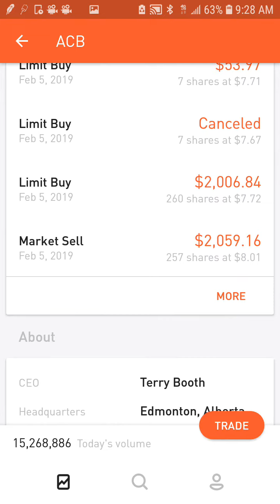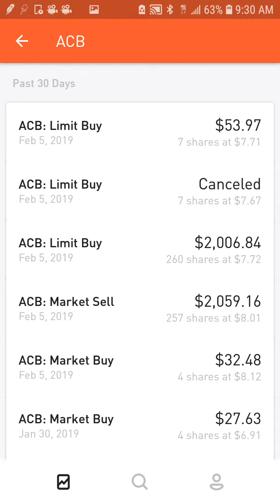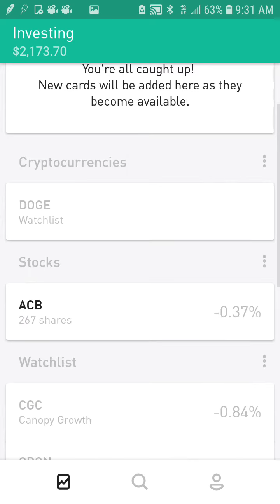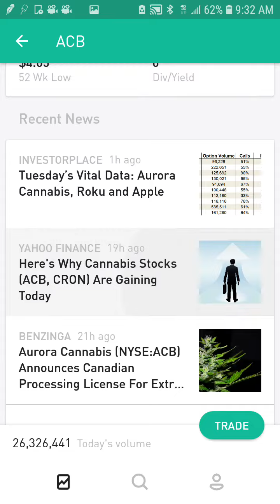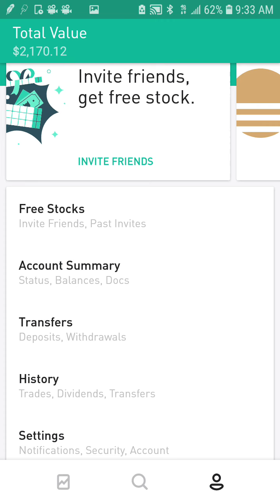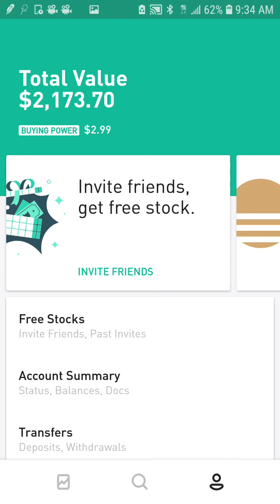Aurora Cannabis Traded For 3.5% Gain (got back into ACB at .30 cents cheaper)[100%ACB portfolio]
Aurora Cannabis and Canopy Growth is all I am trading this year! Swing by my channel for more Robinhood trading videos:

step 1: click the link [blue words] and it will send you to Robinhood in your app store . Step 2: download Robinhood . Step 3 :sign-up . It is a very quick process!